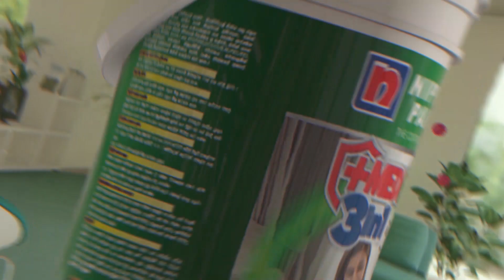“Legally we will disperse you”Police advise protesters at Fort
The Police advised a group of people who were protesting in Fort today to withdraw or they will be dispersed “legally”.

The protesters sought a meeting with the President and said that they were prepared to be attacked by the Police with tear gas and water.

A senior Police officer told the protesters they will not be attacked but will be dispersed in accordance with the law.